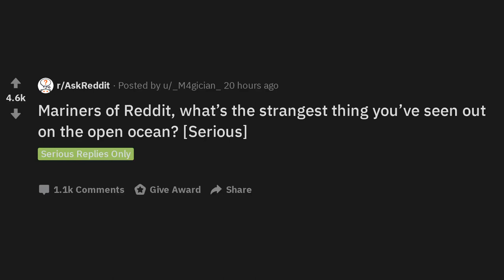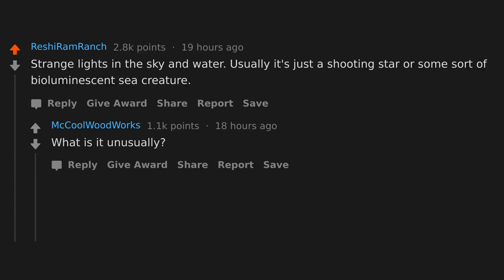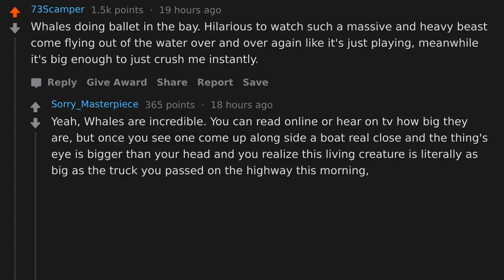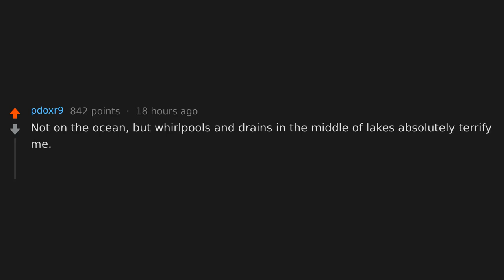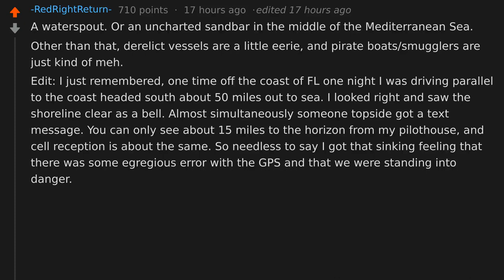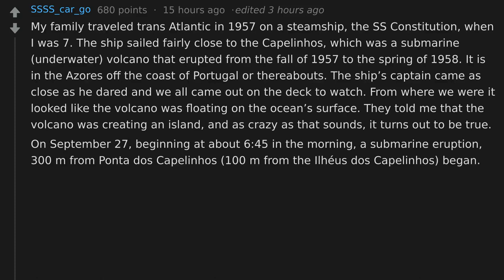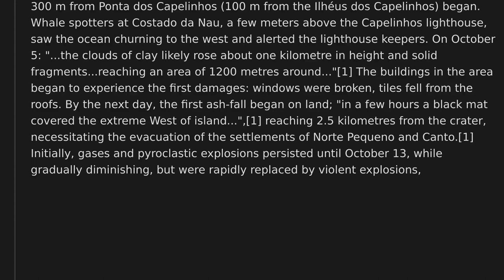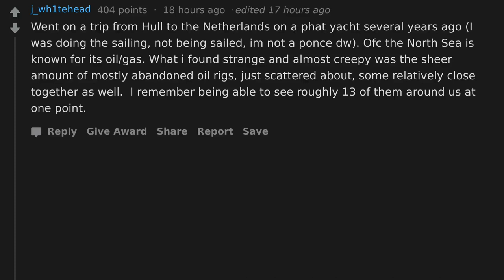🌊 Mariners, what strange thing did you see on the open ocean?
Mariners of Reddit, what’s the strangest thing you’ve seen out on the open ocean?